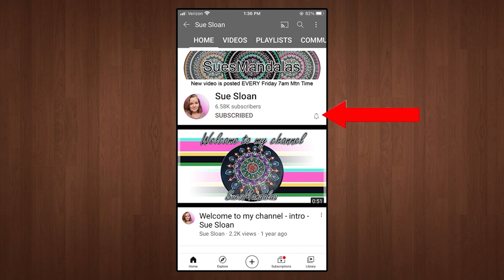Creating a Dot Mandala on a molded Tea light candle Holder - 399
Creating a Dot Mandala on a molded Tea light candle Holder - 399 - Sue Sloan

This is a tea light holder created on a Happy Dotting Company mold. Tea light candle holder Mold #2
You can find it here if you would like to purchase it:

DecoArt Americana Paints:
Razzle Berry
Red Alert
Bubblegum Pink
Dragon Fruit

Stone Molds -
Happy Dotting Company Heart Mold
Happy Dotting Company Mold #2 with template
Happy Dotting Company Mold #3

10 lbs Ultracal 30 Gypsum
25 lbs Ultracal 30 Gypsum
40 lbs Ultracal 30 Gypsum

Useful Tools -
Paint Palette
6 inch Lazy Susan

Wood Cutouts -
3 inch Round Wood Disc (36 pack)
1.5 inch Heart Wood Cutout (100pack)
Wood cutout 7inch (10 pack)
12 inch wood circle cutouts (12pk)
1.5 inch circle cutout (100pieces)

Blank Cardboard gift boxes:
12 pack black 3x3
12 pack teal blue robbin egg 3.5 x 3.5
12 pack brown kraft paper 3 x 3

5 - 7inch Wooden Unpainted Birdhouses